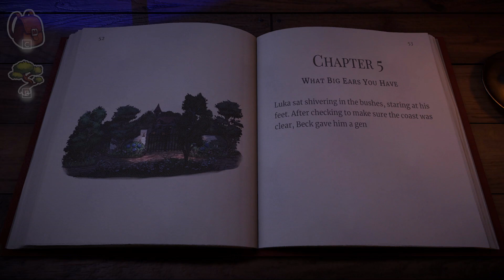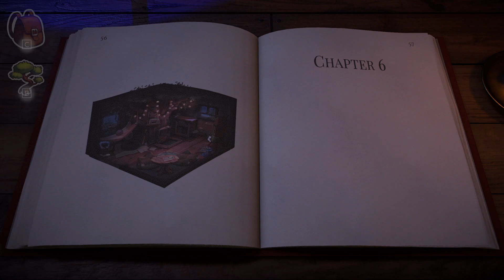Beacon Pines - Chapter 5: What big ears you have (NL / Dutch Playthrough)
Oma hoort bij de mensen in pakken die iets aan het doen zijn bij de fabriek in het bos! Dit betekent onzekerheid over alles wat we weten over onze eigen familie. We gaan verder op onderzoek uit. Als oma er iets mee te maken heeft is er misschien thuis iets te vinden.